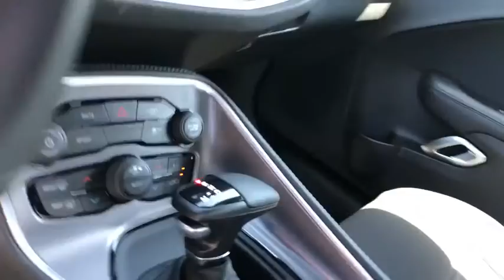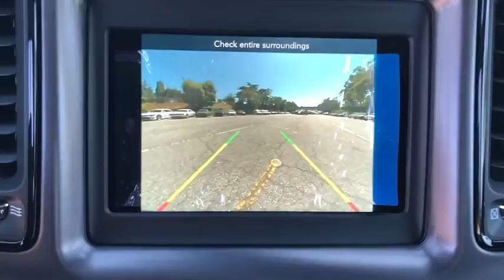2020 Dodge Challenger Monrovia, Pasadena, Los Angeles, Montebello, Azusa, CA M200732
New 2020 Dodge Challenger available in monrovia, California at Monrovia CDJR. Servicing the Pasadena, Los Angeles, Montebello, Azusa, CA area.

Monrovia CDJR
1305 S Mountain Ave

19/30 City/Highway MPG
TIRES: 245/45R20 BSW AS PERFORMANCE,POWER SUNROOF,WHEELS: 20 X 8.0 BLACK NOISE PAINTED,MANUFACTURERS STATEMENT OF ORIGIN,BLACKTOP PACKAGE  -inc: Gloss Black I/P Cluster Trim Rings  Rear Black Spoiler  Satin Black Dodge Tail Lamp Badge  Wheels: 20 x 8.0 Black Noise Painted  Black Grille w/Bezel  Black Fuel Filler Door  Leather Performance Steering Wheel  Challenger Blacktop Grille Badge,BLACK  HOUNDSTOOTH CLOTH SPORT SEAT,F8 GREEN,TRANSMISSION: 8-SPEED AUTOMATIC (8HP50)  (STD),ENGINE: 3.6L V6 24V VVT  (STD),QUICK ORDER PACKAGE 2EA SXT  -inc: Engine: 3.6L V6 24V VVT  Transmission: 8-Speed Automatic (8HP50),FRONT LICENSE PLATE BRACKET,Rear Wheel Drive,Power Steering,ABS,4-Wheel Disc Brakes,Brake Assist,Aluminum Wheels,Tires - Front Performance,Tires - Rear Performance,Heated Mirrors,Power Mirror(s),Rear Defrost,Intermittent Wipers,Variable Speed Intermittent Wipers,Rear Spoiler,Daytime Running Lights,Automatic Headlights,AM/FM Stereo,Bluetooth Connection,Steering Wheel Audio Controls,MP3 Player,Auxiliary Audio Input,Power Driver Seat,Bucket Seats,Driver Adjustable Lumbar,Power Driver Seat,Driver Adjustable Lumbar,Pass-Through Rear Seat,Rear Bench Seat,Adjustable Steering Wheel,Trip Computer,Leather Steering Wheel,Keyless Entry,Power Door Locks,Keyless Start,Keyless Entry,Power Door Locks,Cruise Control,Climate Control,Multi-Zone A/C,A/C,Cloth Seats,Auto-Dimming Rearview Mirror,Driver Vanity Mirror,Passenger Vanity Mirror,Driver Illuminated Vanity Mirror,Passenger Illuminated Visor Mirror,Floor Mats,Keyless Start,Smart Device Integration,MP3 Player,Smart Device Integration,Bluetooth Connection,Power Windows,Power Door Locks,Trip Computer,Security System,Engine Immobilizer,Traction Control,Stability Control,Traction Control,Front Side Air Bag,Tire Pressure Monitor,Driver Air Bag,Passenger Air Bag,Front Head Air Bag,Rear Head Air Bag,Back-Up Camera